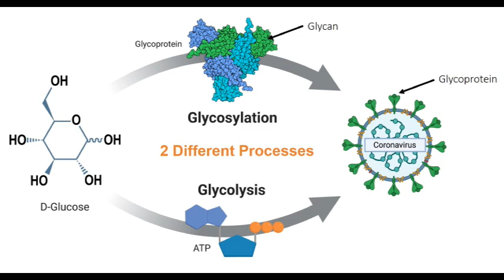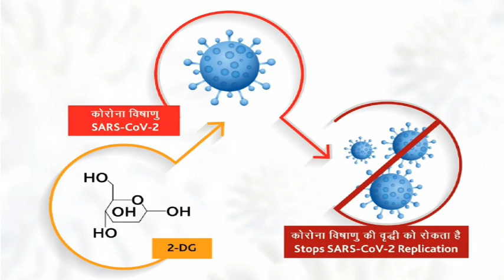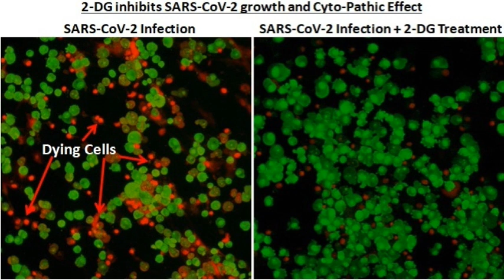DCGI APPROVED DRDO’S ANTI-COVID DRUGS FOR EMERGENCY USE // 2-Deoxy-D-Glucose (2 DG) // COVID DRUGS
कोरोना महामारी के बीच डीआरडीओ ने एक बड़ी राहत की खबर दी है. डीआरडीओ ने एंटी-कोविड दवाई बनाने का दावा किया है. डीआरडीओ का दावा है कि ग्लूकोज़ पर आधारित इस दवाई के सेवन से कोरोना से ग्रस्त मरीजों को ऑक्सजीन पर ज्यादा निर्भर नहीं होना पड़ेगा और वे जल्दी ही स्वस्थ हो जाएंगे. डीआरडीओ ने इस दवाई को डॉक्टर रेड्डी लैब के साथ मिलकर तैयार किया है और क्लीनिकल-ट्रायल के बाद ड्रग्स कंट्रोलर जनरल ऑफ इंडिया ने इस दवाई को इमरजेंसी इस्तेमाल के लिए हरी झंडी दे दी है.
डीआरडीओ के मुताबिक, ये एंटी-कोविड मेडिसन है ‘2-deoxy-D-glucose ’, जिसे 2-DG के नाम से भी जाना जाता है. डीआरडीओ की दिल्ली स्थित इंस्टीट्य़ूट ऑफ न्युक्लियर मेडिसन एंड एलाइड साईंसेज़ (इनमास) ने हैदराबाद की रेड्डी लैब के साथ मिलकर इस दवाई को तैयार किया है. डीआरडीओ का दावा है कि क्लीनिक्ल-ट्रायल के दौरान ये पाया गया कि जिन कोविड-मरीजों को ये दवाई दी गई थी, उनकी आरटीपीसीआर रिपोर्ट जल्द नेगिटेव आई है.
डीआरडीओ के इस दवाई को लेकर खुद रक्षा मंत्रालय ने आधिकारिक तौर से जानकारी देते हुए बताया कि ये एक जैनेरिक मोल्कियूल है और ग्लूकोज का एक ऐनोलोग है, इसलिए ये भरपूर मात्रा में मार्केट में उपलब्ध है. ये एक सैशे में पाउडर फॉर्म में मिलती है और पानी में घोलकर पी जा सकती है.
रक्षा मंत्रालय के मुताबिक, पिछले साल यानि अप्रैल 2020 से इस दवाई पर काम चल रहा था. क्योंकि प्रधानमंत्री मोदी ने पिछले साल ही डीआरडीओ  को कोरोना के खिलाफ लड़ने के लिए तैयार रहने का आदेश दिया था. इसके बाद डीआरडीओ ने खुद इस 2डीजी दवाई का (therapeutic ) थेरेपियेटिक इस्तेमाल किया और लैब में इस पर परीक्षण किया.
ये परीक्षण हैदाराबाद की सेंटर फॉर सेलेल्यूर एंड मोलिक्यूलर बायोलॉजी (सीसीएमबी) के साथ किए गए थे, और इसमें पाया गया कि सार्स-कोविड-2 वायरस के खिलाफ ये सही काम करता है और वायरल-ग्रोथ को रोकने में कामयाब है. इन परिणामों के बाद डीसीजीआई यानि ड्रग्स कंट्रोलर जनरल ऑफ इंडिया ने इस दवाई के फेज-2 क्लीनिकल ट्रायल की इजाजत दी.
डीआरडीओ ने इसके बाद हैदराबाद की अपनी इंडस्ट्री-पार्टनर, डाक्टर रेड्डी लैब के साथ मई 2020 से लेकर अक्टूबर तक दूसरे फेज के क्लीनिकल ट्रायल किए. इस दौरान पाया गया कि ये कोरोना से ग्रस्त मरीजों पर कारगर साबित हो रही है. फेज-2ए के ट्रायल छह बड़े अस्पतालों में किए गए. रक्षा मंत्रालय के मुताबिक, फेज-2बी के ट्रायल 11 अस्पतालों में 110 मरीजों पर किए गए.
डीआरडीओ की मानें तो फेज-2 के सभी ट्रायल में ये पाया गया कि कोरोना से ग्रस्त मरीजों को जो स्टैंडर्ड ऑफ केयर (एसओसी) यानि जो दूसरे इलाज के तरीके थे उनसे 2डीजी दवाई के मुकाबले मरीज ढाई दिन पहले ही सही हो रहे थे. इन परीणामों के आधार पर डीसीजीआई ने डीआरडीओ को फेज-3 यानि आखिरी चरण के क्लीनिकल ट्रायल की इजाजत दी, जो दिसम्बर 2020 से शुरू होकर मार्च 2021 तक चले.
रक्षा मंत्रालय की मानें तो फेज-3 के ट्रायल कुल 220 मरीजों पर किए गए. ये परीक्षण दिल्ली, पश्चिम बंगाल, उत्तर प्रदेश, गुजराज, राजस्थान, आंध्रा-प्रदेश, तेलंगाना, कनार्टक और तमिलनाडु के कुल 27 अस्पतालों में किए गए. इन ट्रायल के परिणाम डीसीजीआई के सामने प्रस्तुत किए गए. इन परिणामों में पाया गया कि जिन कोविड मरीजों को 2डीजी दवाई दी जा रही थी उन्हें ऑक्सीजन देने की जरूरत बेहद कम पड़ रही थी.
तीसरे दिन से ही मरीजों में इस दवाई का असर दिखाई देने लगा था. जबकि इसी दौरान जो दूसरी दवाईयां कोविड मरीजों को दी जा रही थी उन्हें आर्टिफिशियल-ऑक्सीजन देनी की जरूरत पड़ रही थी. इसी तरह के परिणाम 65 साल से अधिक आयु वाले कोविड मरीजों में भी देखने को मिले.
इन क्लीनिकल ट्रायल के नतीजों के बाद 1 मई को डीसीजीआई ने इस 2डीजी दवाई को कोरोन से ग्रस्त मोडरेट और सीरियस (गंभीर) मरीजों को ‘adjunct therapy’ के तौर पर इस्तेमाल की परमिशन दे दी. डीआरडीओ के एक साईंटिस्ट ने बताया कि ये 2डीजी दवाई कोविड से ग्रस्त मरीज के शरीर में वायरस के साथ घुल जाती है. इसके चलते वायरस की ग्रोथ नहीं हो पाती. इसके वायरस के साथ मिल जाना ही इस दवाई को अलग बना देता है.
कोरोना की दूसरी लहर के दौरान जब मरीजों को ऑक्सीजन की बेहद जरूरत है, ऐसे में इस दवाई से ऑक्सीजन पर निर्भरता बेहद कम हो जाएगी. डीआरडीओ के एक अधिकारी ने  बताया कि क्योंकि इस दवाई को डीसीजीआई ने इमरजेंसी इस्तेमाल की इजाजत दी है. ऐसे में अभी ये सिर्फ अस्पतालों में ही मरीजों को मिल सकेगी. हैदाराबाद की जानी-मानी डाक्टर रेड्डी लैब इस दवाई का बड़ी मात्रा में उत्पादन करेगी.

We are using them under following act:
Related Topics